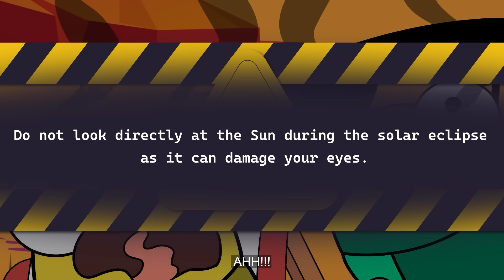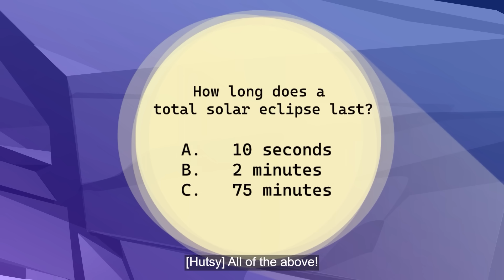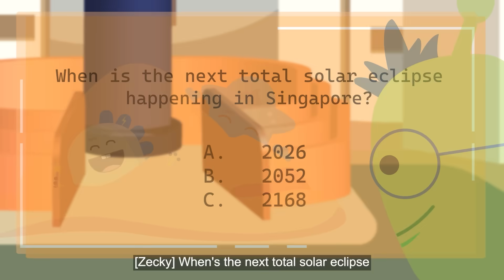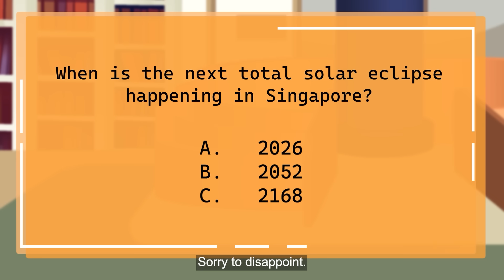Secrets of the Solar Eclipse! | Monsters’ Mission #2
Where did the Sun go?

Hutsy and Camy get zapped into a bright desert… but suddenly, the Sun disappears! Can our brave duo solve the mystery and bring back the Sun?

Join the adventure to discover the science behind a solar eclipse—with fun, myths, and maybe even a dragon!

Monsters’ Missions is an extension of the Monster’s United universe. The Monsters United characters, Hutsy, Camy, Zecky and Rooky are mysteriously transported different worlds, and are tasked with a special mission. Their mission brings them through an exciting journey where they learn new knowledge and skills.